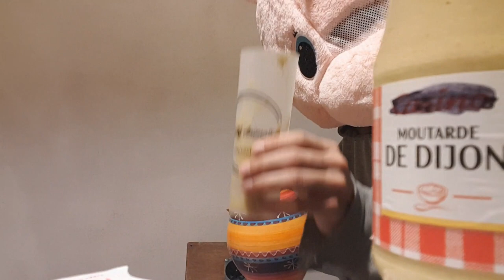KISS MY ASS ou la bière à la moutarde clip par starpy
Petite parodie en musique
Voila voila

Merci

Starpy production

Son
Starpytek